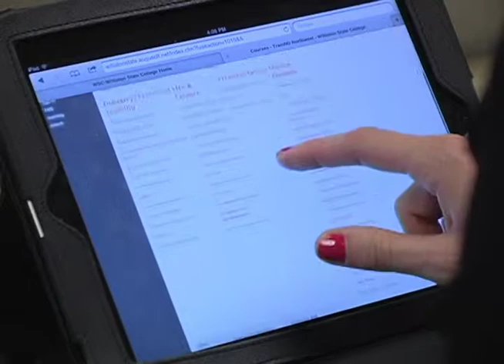Williston State College Featured on the Viewpoints Industry TV Show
The Viewpoints Industry TV show takes viewers inside businesses and provides the audience with riveting video filmed by seasoned professionals. The show films around the country and is edited in state-of-the-art studios in South Florida. Please take a few minutes to enjoy this video about our Featured Guest.